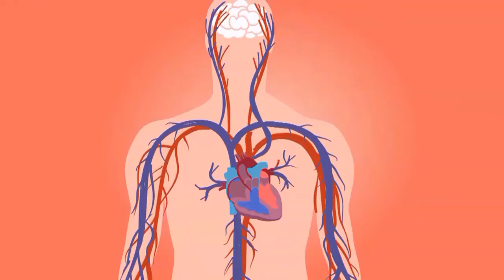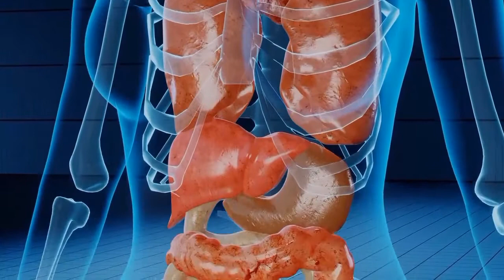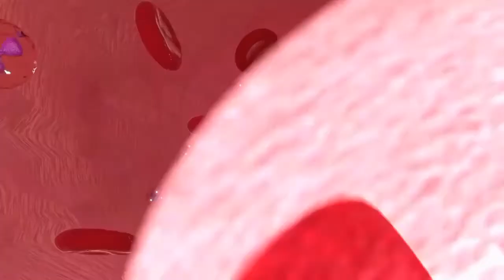Koronavirüs'ün Hala Çözülemeyen 5 Gizemi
1918 İspanyol gribinin milyonlarca cana mal olmasının üzerinden 103 yıl geçti.  İspanyol gribi salgını sırasında, gezegende iki milyardan az insan yaşıyordu. Bu hastalık, dünya nüfusunun yaklaşık% 2,5'ini, yani yaklaşık 50 milyon insanı öldürdü. Bugün dünyada 7,6 milyar insan yaşıyor. Aynı küresel ölüm oranına sahip başka bir pandemi, yaklaşık 190 milyon ölümle sonuçlanabilir.. aradan geçen yaklaşık 1.5 yıla rağmen covid virüsü hakkında hala anlayamadığımız 5 gizem